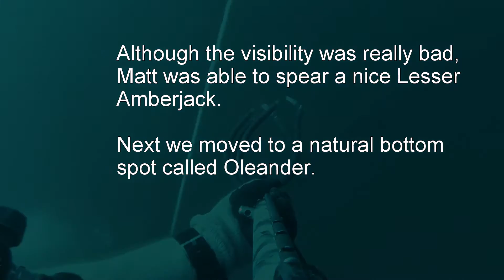Frankie, Jennifer, John, and Matt Dive Span 7 and Oleander Reef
August 2015 Jennifer and I invited John Winkler and his son Matt to go diving with us. We dove Hathaway span 7 and the Oleander reef West of the St Andrews Pass in Panama City. Both dives were around 70' and, unfortunately, the visibility on both dives was pretty bad.